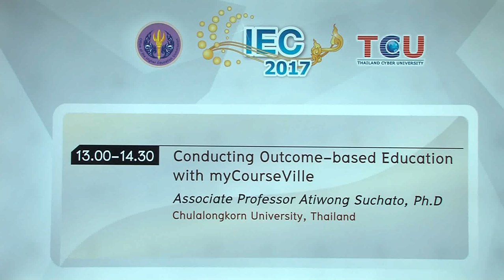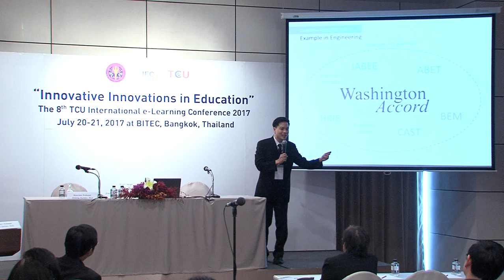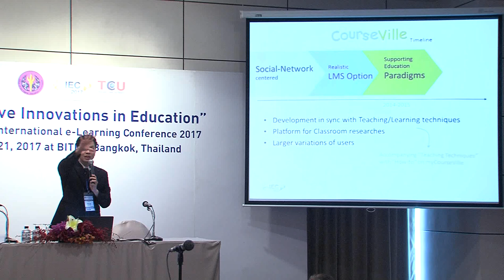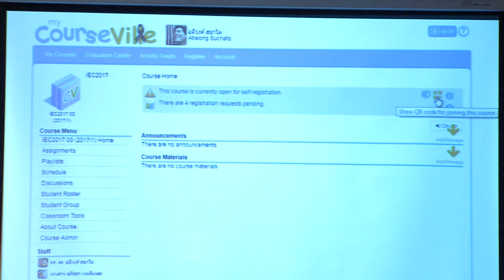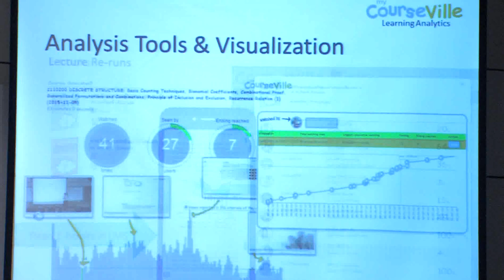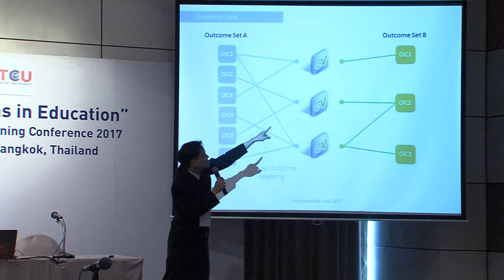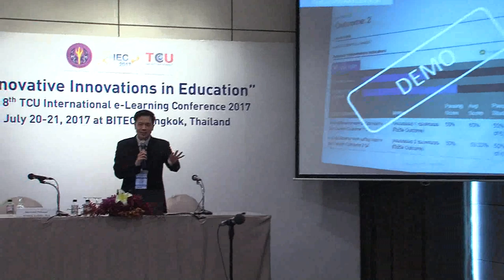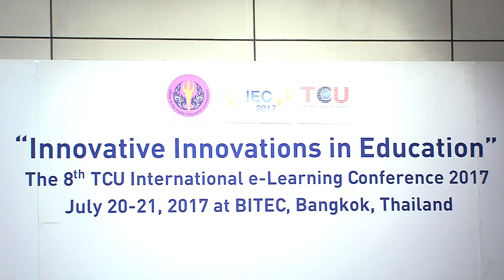Conducting Outcome-based Education with myCourseVille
Conducting Outcome-based Education
with myCourseVille
Associate Professor Atiwong Suchato, Ph.D